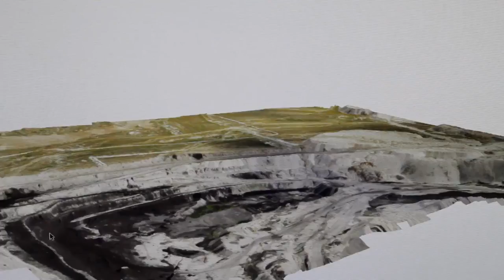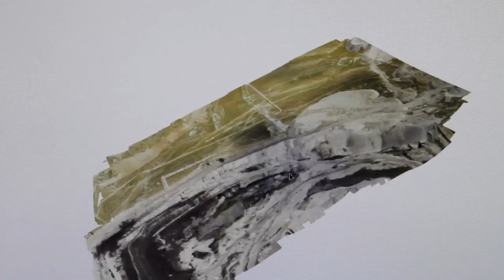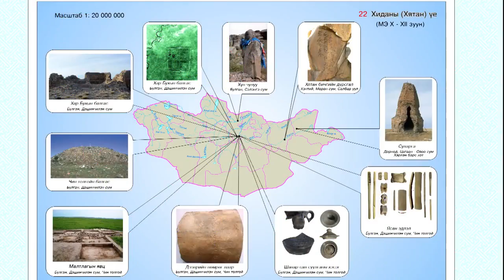ШУА ГГХ Газарзүйн мэдээллийн систем, Зурагзүйн салбар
Монгол улсын Шинжлэх Ухааны Академийн Газарзүйн хүрээлэнгнийн 55 жил, Геоэколгийн хүрээлэнгийн 20 жилийн ойд зориулан бэлтгэсэн Газарзүйн мэдээллийн систем, Зурагзүйн салбарын танилцуулга. 2017 он.